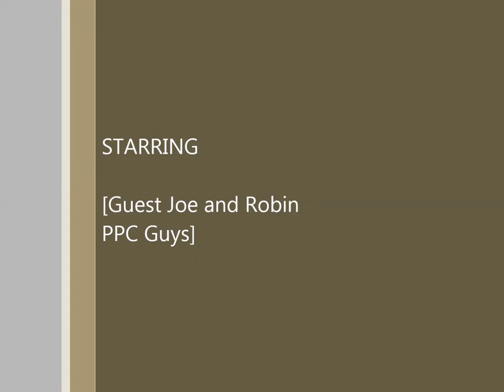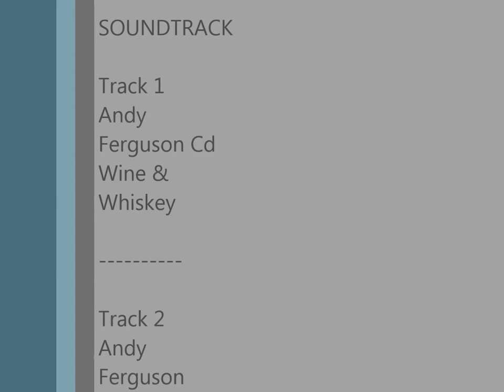Aventura UL Kolb UL flying 12 05 15 Bob & Me &Joe & Robin , Andy music text 2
Andy Ferguson is my son that wrote the music ,  and he can be found on  youtube to show were his CDs are to get one. or more .